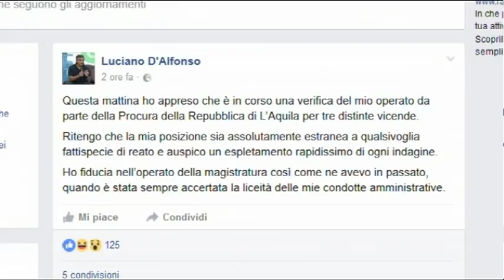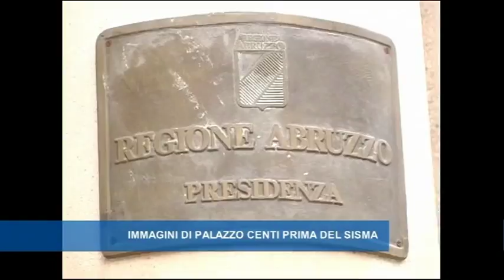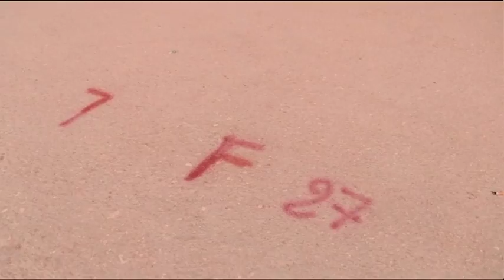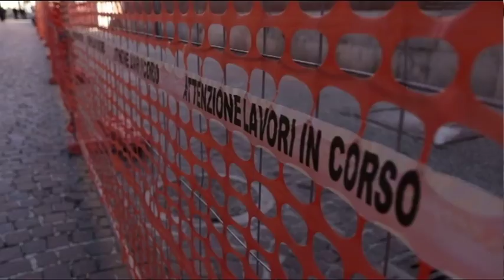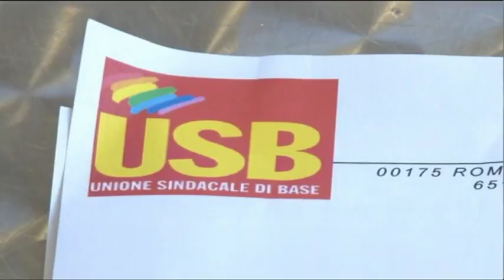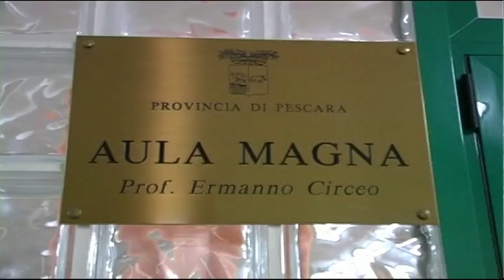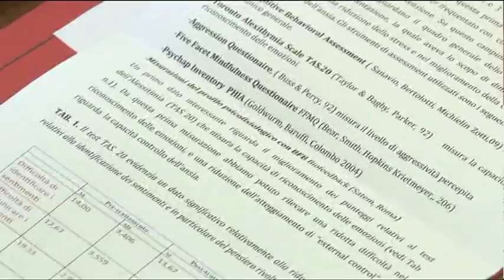TgSei Edizione delle 19 Giovedì 16 febbraio 2017